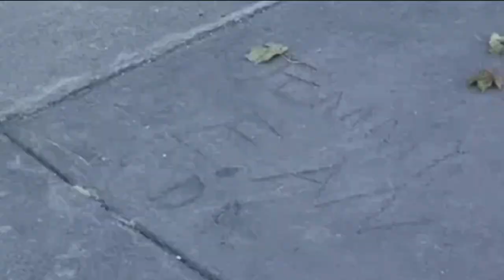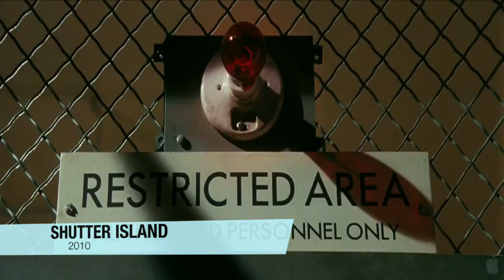Movie Review : The Drop and Dennis Lehane Tribute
Film Critic Jim Verniere looks at Boston native Dennis Lehane's new movie "The Drop" and his other films based on his books.